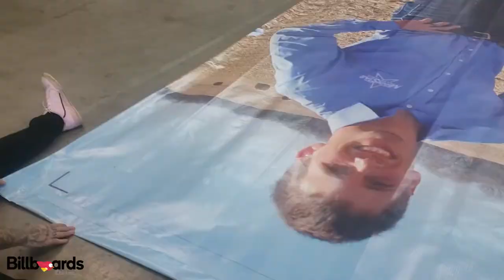Welcome to Billboards Etc!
Thanks for visiting us! Just a quick briefing on what we do. We love to design and print your projects! Let's get started!